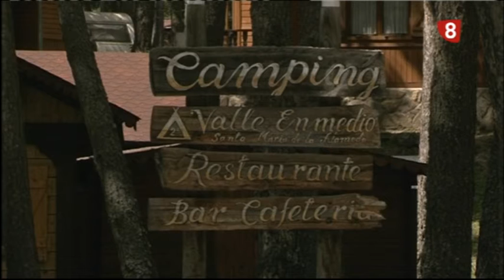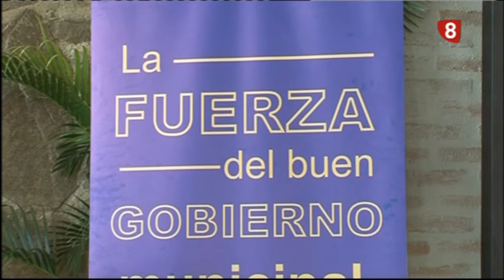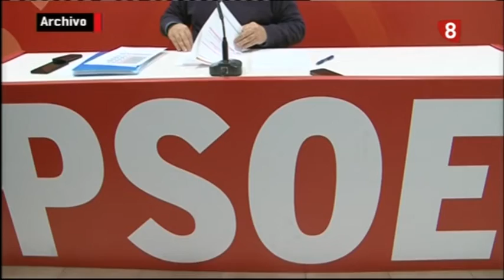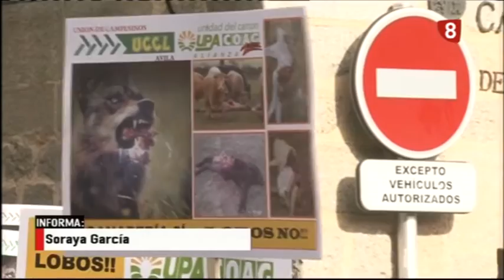INFORMATIVO MIÉRCOLES 10-2-16